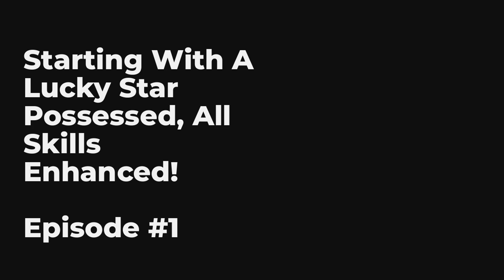Starting With A Lucky Star Possessed, All Skills Enhanced! EP1-10 FULL | 开局福星附身，所有技能增强！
00:00:00 Chapter 1: [Nine Heavenly Divine Realm] Opening server, [Nine Heavenly Blessing Star] possession
00:01:34 Chapter 2: The Effect of Nine Heavens Lucky Star
00:01:46 Chapter 3: Single Brush Level 3 Stone Skin Lizard
00:01:59 Chapter 4: The First Appearance of the Dog God
00:02:11 Chapter 5: Enhancement · Precision Shooting
00:02:23 Chapter 6: The Third Function of Nine Heavens Lucky Star
00:02:35 Chapter 7: Coconut's Functions and Negative Effects
00:02:48 Chapter 8: New Killer - Fish Slayer
00:03:00 Chapter 9: Betting on Cooking Competition
00:03:12 Chapter 10: The Task of Fisherman Lao Zhao

Intro:

Rebirth+online gaming+reality integration+slow start+no harem+gratitude flow.Ordinary: I obtained golden equipmentSystem: With the arrival of the Nine Heavens Blessing Star, this level has been increased, and you have obtained orange equipment.Ordinary: I obtained 1 hero equipment.System: The Nine Heavens Lucky Star descends, triggering analogies and giving you 3 hero equipment.Ordinary: Enough! I will only fight ordinary monsters this time!System: Nine Heavens Lucky Star, you have a full probability of falling this time, filling your backpack!Ordinary Rebirth returns to the opening day of the Nine Heavens Divine Domain game and gains the Nine Heavens Blessing Star possession. Afterwards, all his skills were strengthened and his equipment was superior.In six months, the Nine Heavens Divine Domain will break through the game and descend upon the Blue Star, turning the entire Blue Star into a mortal hell.Recalling the hardships of reaching the summit in the previous life, I have decided to make up for the regrets in my previous life and repay the benefactors who helped me in my previous life

You are listening Starting With A Lucky Star Possessed, All Skills Enhanced! Episode 1 chapter 1 to 10